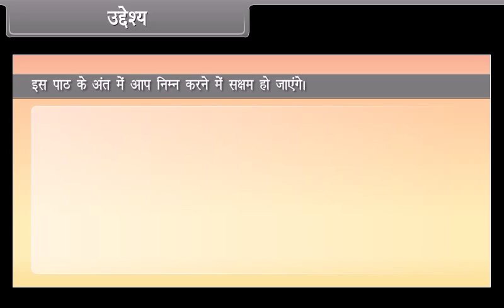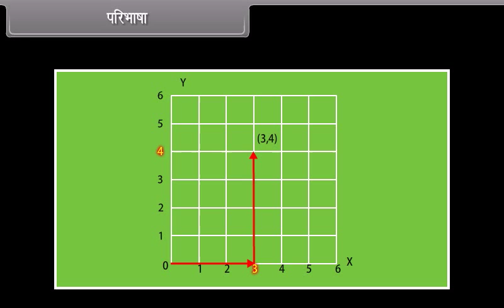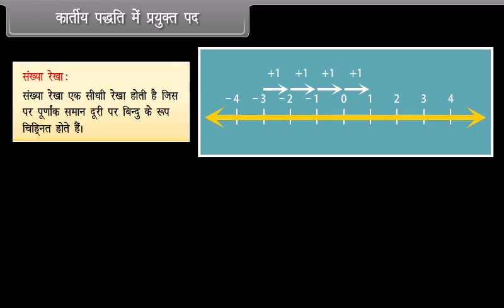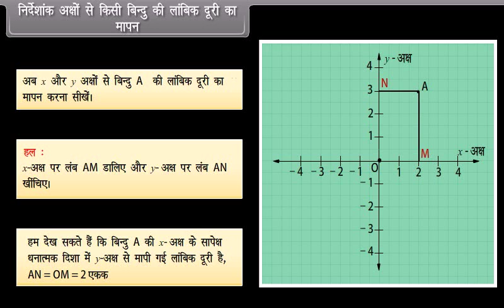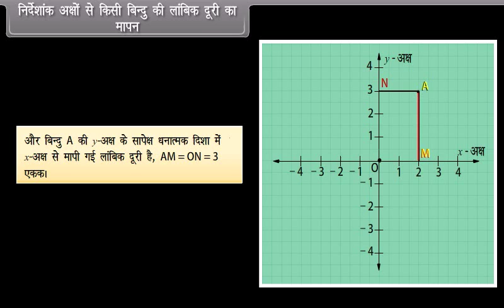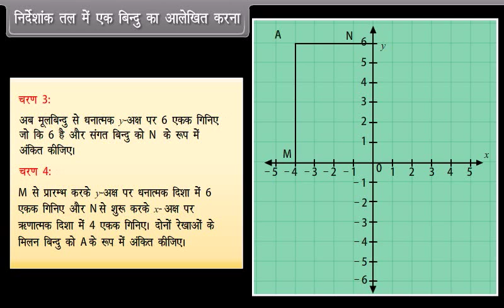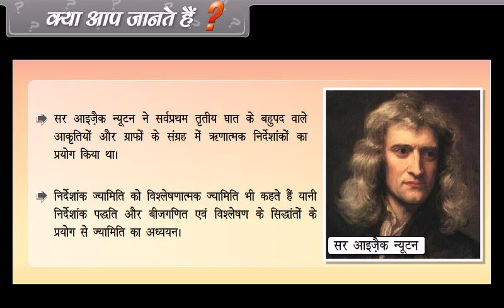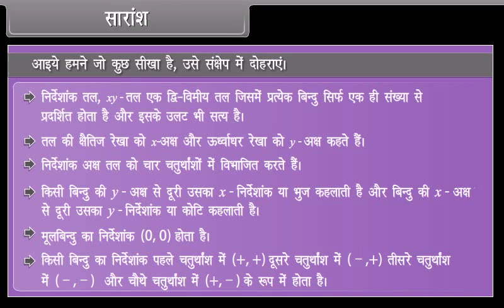Coordinate Geometry |Class 9th Math | Hindi Language apnaschool School Learning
|Class 9th Subject Math | Hindi Language apnaschool School Learning For Kids